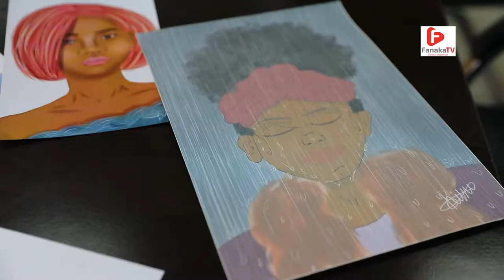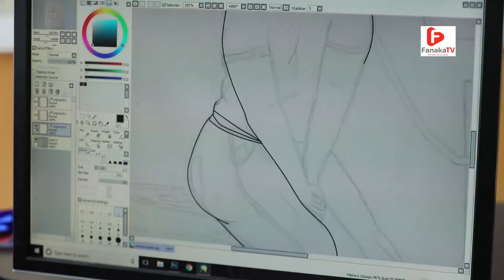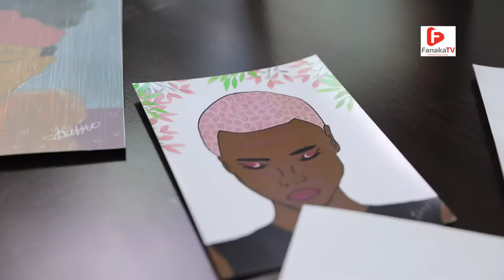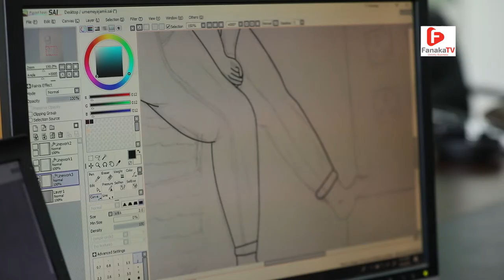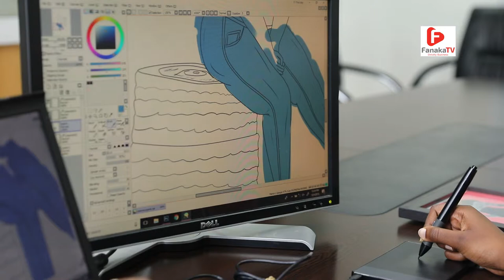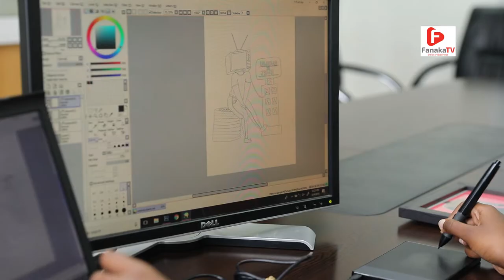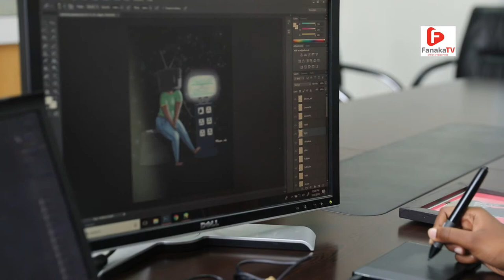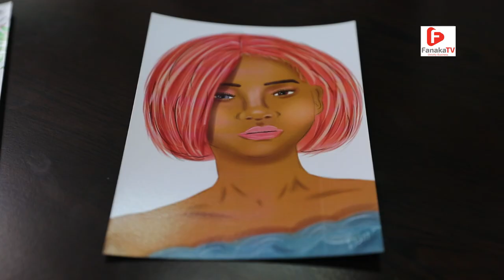AFRICA'S LEADING LADIES EPISODE 8 (BISSU ART)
In this episode of Africa's Leading Ladies we explore the beautiful world of art from a self-taught digital artist from nairobi, who had the passion that turned in a business, ANNE GICHUKI